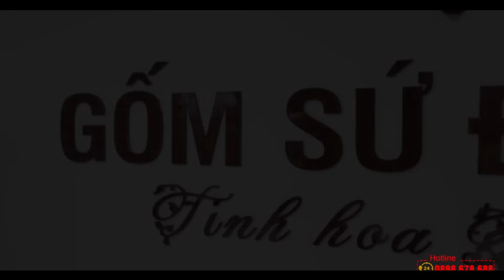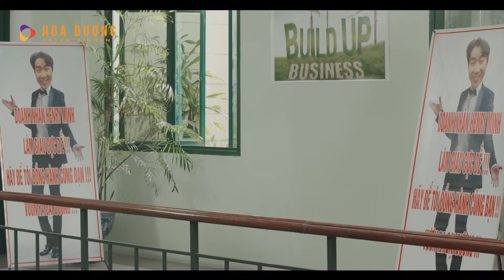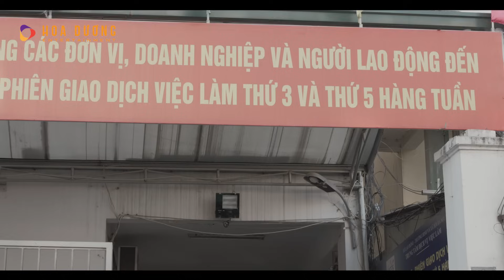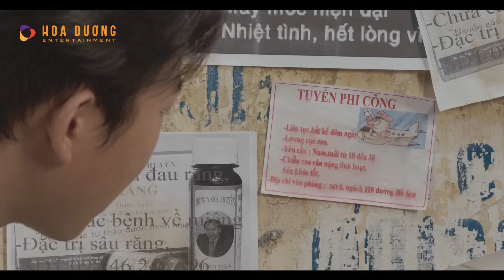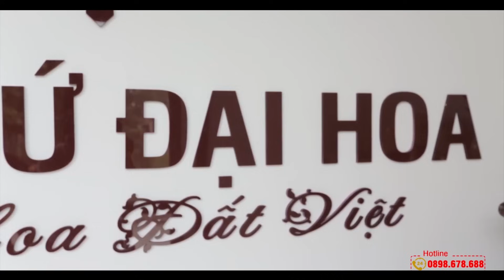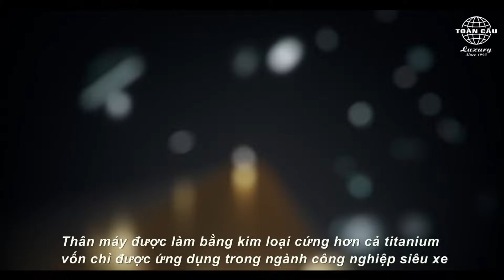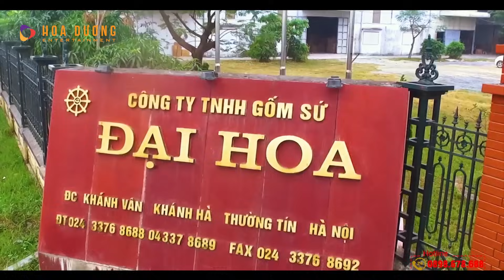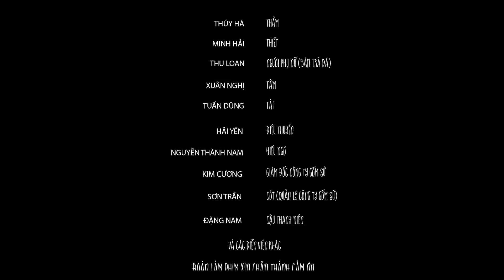Cuộc phiêu lưu của Trung Ruồi Và Minh Tít - Bản Full HD Không Che - Hài tết mới nhất 2018